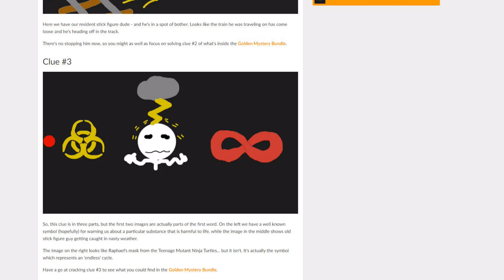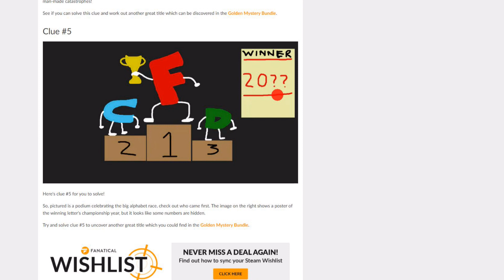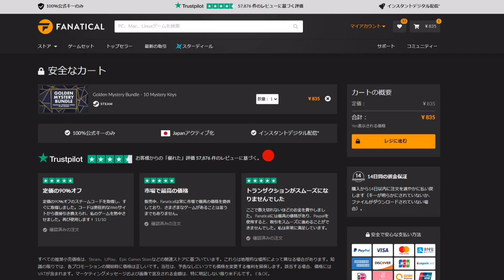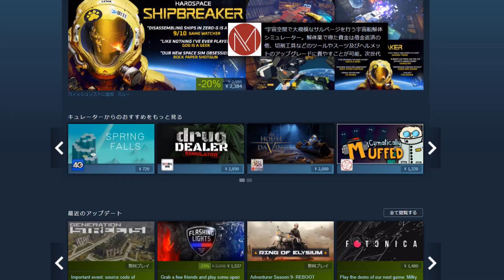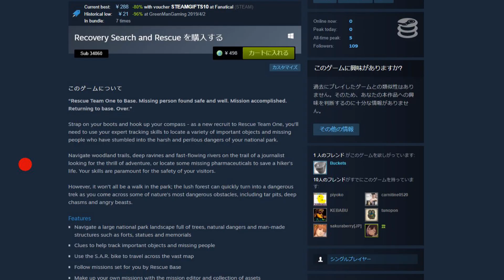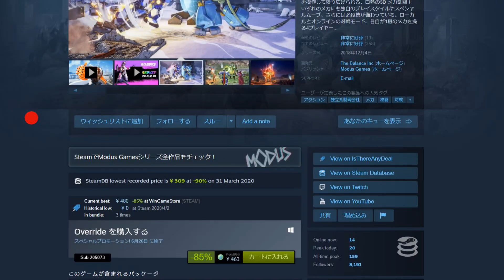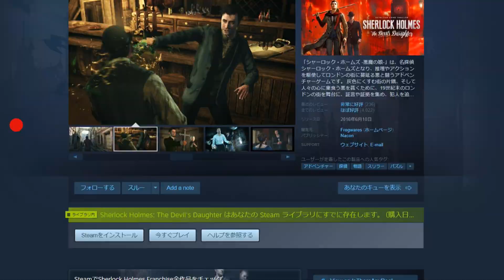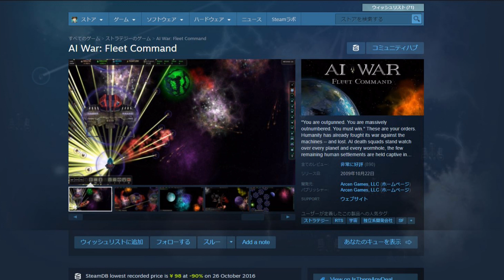【Steam福袋】500ドルの支出は本当？…ファナティカルGolden Mystery Bundle10連ガチャにチャレンジ！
2019年版Steamで無料のおすすめゲーム20選

遊んで面白かった金額別おすすめゲーム一覧（43選）

Steamのおすすめ有料ゲームを無料で手に入れられる外部サイト5選

■毎週火曜日
・ピックアップ1週間限定セール

■毎週日曜日
・テーマを変えて面白いゲームを生放送（Mildom）

その他の楽曲はフリー音源サイト「DOVA-SYNDROME」